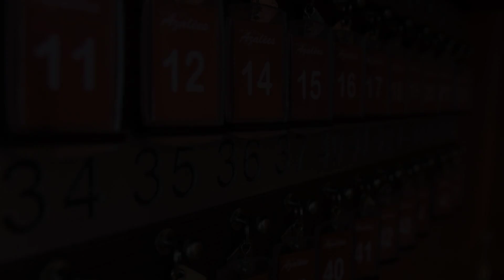Logis Hôtel Restaurant Azalées, Tournon-sur-Rhône, France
About Property:
Located in Ardèche in Tournon-sur-Rhone, this hotel is open all year round for a comfortable and warm holiday. The hotel Les Logis Hôtel Restaurant Azalées offers a warm and friendly welcome.

All rooms are en suite, and have all the modern amenities you will need.

The restaurant serves delicious traditional and regional French cuisine.

Throughout the seasons, you will be amazed by the colored landscapes of Tournon between the river and the vineyards in the heart...
Property Type: Hotel
Address: 6 Avenue de la Gare, 07300 Tournon-sur-Rhône, France
Searching For
1. Logis Hôtel Restaurant Azalées - Tournon-sur-Rhône - France
2. Logis Hôtel Restaurant Azalées - Tournon-sur-Rhône - France Address
3. Logis Hôtel Restaurant Azalées - Tournon-sur-Rhône - France Rooms
4. Logis Hôtel Restaurant Azalées - Tournon-sur-Rhône - France Amenities
5. Logis Hôtel Restaurant Azalées - Tournon-sur-Rhône - France Offers and Deals
Audio Credit:
Track Title: Subway Dreams
Artist: Dan Henig